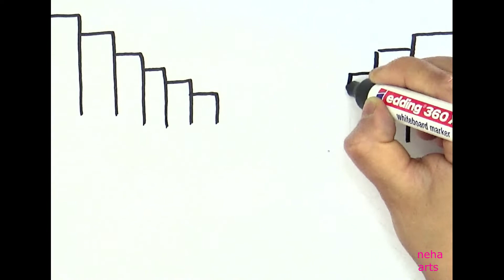🌸🌸Easy nature scenery step by step🌸🌸🌸|drawing nature sunset scenery| Step by step oil pastel drawing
In this video, I am going to draw simple and beautiful scenery of mountain and river with oil pastels and color pencils for beginners.

It is easy scenery drawing. We just need to draw mountain, river, trees, coconut tree, stones, and grass.

By watching this easy scenery video, you can learn:
How to draw easy nature scenery drawing.
How to draw simple mountain scenery.
How to draw beautiful river scenery.
How to color scenery with oil pastels.
Oil pastels gradation technique

First Step : Drawing
To draw the outline of the scenery, we can use marker, pen, or pencil. But in this video, I use a snowman twinpen.

Second Step : Coloring
For coloring, I use Greebel oil pastels with 55 colors to color the scenery. You can see the detail about colors during the video. I also use Faber castel color pencils to color some spots.

To draw this simple sunset scenery, we need :
1). Paper or sketch book
2). Pen, marker, or pencil
3). Oil pastels and color pencils
4). Tissue
5). Ruler.

easy nature scenery drawing
drawing easy nature scenery
easy nature scenery
drawing easy nature scenery step by step with oil pastels
super easy nature scenery drawing
super easy nature scenery drawing for beginners
very easy nature scenery drawing ideas
nature scenery drawing very easy
how to draw very easy nature scenery step by step drawing with oil pastels
nature scene drawing

Thanks!!